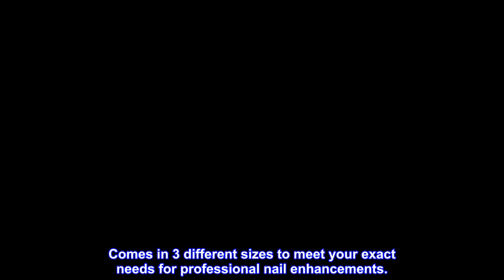Great product - Young Nails Acrylic Powders, Cover - Created for a flawless consistency and superio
Great product -  Young Nails Acrylic Powders, Cover - Created for a flawless consistency and superior adhesion

Professional grade acrylic powder that creates a strong base for nail enhancements. Created with particle blend technology that provides flawless consistency and superior adhesion. Self-leveling, medium viscosity, fast setting.
Comes in 3 different sizes to meet your exact needs for professional nail enhancements.
Use in combination with nail liquid as part of the complete Young Nails Acrylic System for superior adhesion.
Self-leveling
Medium setting time
Comes in three different sizes

Young Nails Inc. was born out of an entrepreneurial spirit and a true passion for the nail industry. Young Nails is dedicated to developing the best professional nail products and providing amazing nail enhancement education.
Best Cover Rosebud
I use the cover rosebud almost 95% of the time on my clients and it’s the perfect pink nude I’m in love with it and all my clients always pick this one over all the other nude covers I have . I would recommend . I just ran out I’m about to buy another one